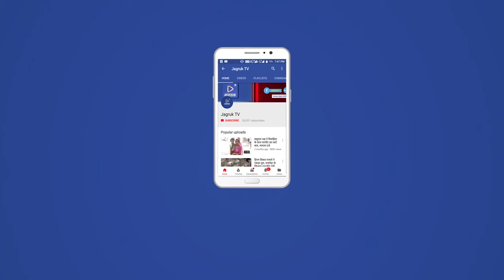बाड़मेर : चेटीचंड मेले के पर्व पर निकली दो पहिया वाहन रैली व भव्य शोभा यात्रा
शहर के गुरु द्वारा रोड स्थित पूज्य लाल साहिब मन्दिर में भगवान झूलेलाल जी के 1072वें जन्मोत्सव के उपलक्ष्य पर पूज्य लाल साहिब मन्दिर ऐ पूज्य सिंधी पंचायत द्वारा धार्मिक कार्यकम आयोजित हुए मन्दिर प्रवक्ता ने बताया कि सुबह 8 बजे पूज्य साँई श्री संजय देव जी अहमदाबाद के सानिध्य में भजन कीर्तन व महाआरती कर ध्वजारोहण किया गया ध्वजारोहण के बाद समाज के युवाओं द्वारा दो पहिया वाहन रैली का आयोजन किया गया जिसको पूज्य साँई श्री संजय देव जी व मन्दिर के पदाधिकारियों ने हरी झंडी दिखाकर रवाना किया रैली झूलेलाल मन्दिर से प्रारंभ होकर स्टेशन रोड, राय कालोनी, तनसिंह सर्किल,प्रताप जी की पोल, सुभाष चोक, नेहरू नगर, महावीर नगर होते हुए मन्दिर में विसर्जित हुईं रैली का जगह जगह पुष्प वर्षा कर स्वागत किया गया तथा शहर वासियो द्वारा रैली में भाग लेने वाले युवाओं के लिए  जल पान की वयवस्था की गई मंदिर के सह कोषाध्यक्ष सवाई छुटवानी ने बताया कि दोपहर 1 बजे आम लंगर का आयोजन किया गया तथा झूलेलाल किकेट टाफी का फाइनल मैच जसेदर धाम मेंआयोजित हुआ और शाम को शोभा यात्रा का आयोजन किया गया जिसमें मन्दिर व समाज के पदाधिकारी, वरिष्ठ जन युवा सिंधी छैज लगाते हुए  जय घोष के साथ सम्मिलित हुए तथा रात्रि में आम लंगर व संतसग झूलेलाल भजन मण्डली द्वारा किया गया रविवार को दोपहर 1 बजे आम लंगर का आयोजन होगा।